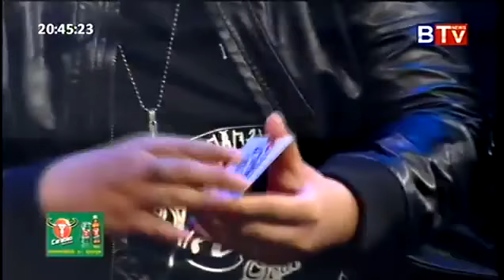Khmer Star Interview with Miss No More, 31 05 2015, Part 01